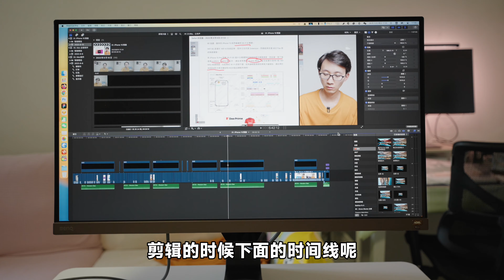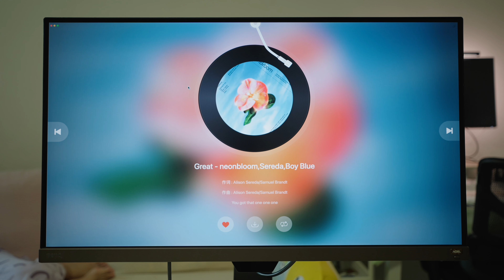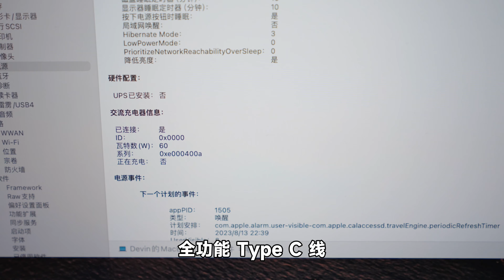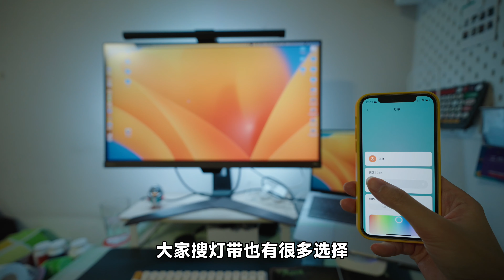实用推荐！4个高性价比 Mac 配件，用过就回不去了！专业显示器/灯带/屏幕挂灯/擦镜纸 | 科技小代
嗨喽，大家好，今天分享几款Mac必备的配件，包括专业显示器，背景灯带，屏幕挂灯，擦镜纸。

【时间轴】
00:00 本期看点
00:04 开场
00:13 显示器
02:40 灯带
03:10 屏幕挂灯
03:40 擦镜纸
04:10 尾巴